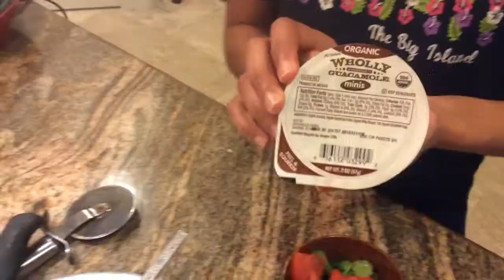Quesadillas recipe in Spanish by cocinero Rhea!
Cocinero (chef) Rhea making quesadillas.